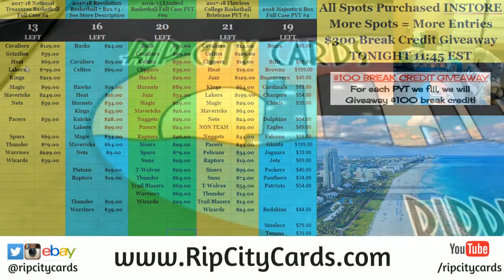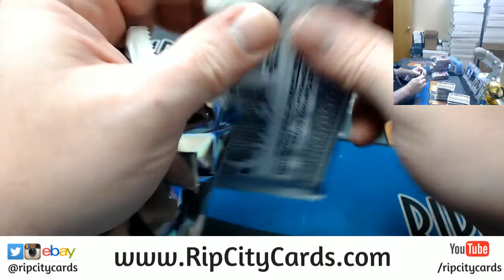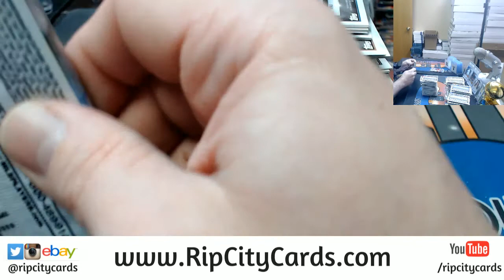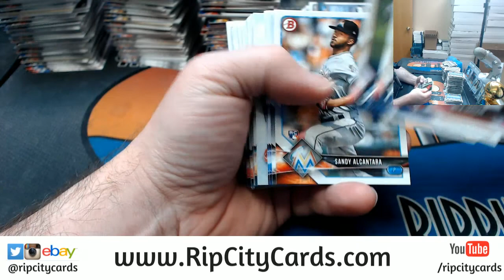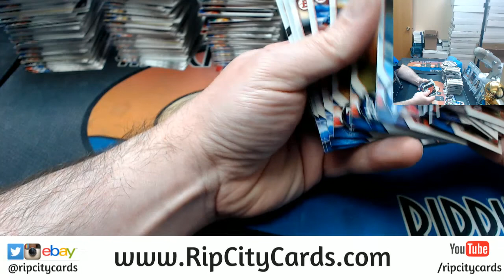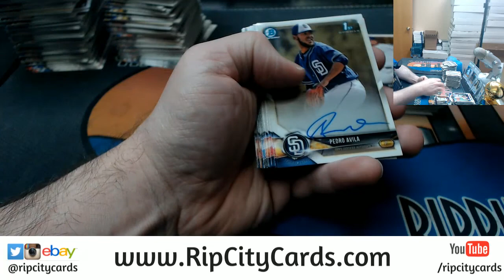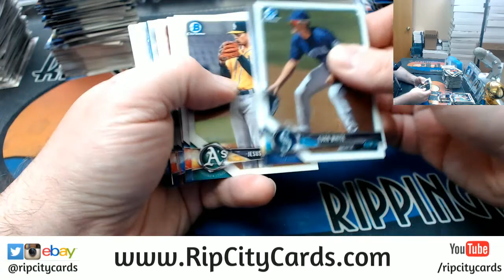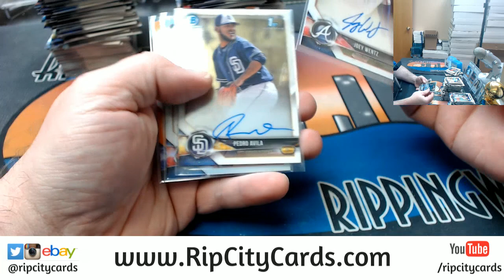2018 Bowman Baseball 4 Box #20 EBAY